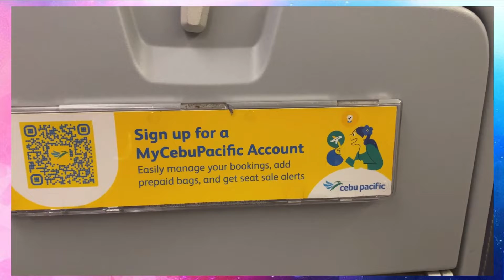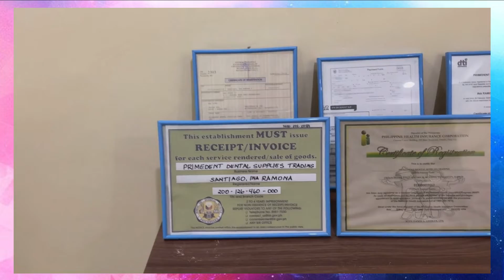MOMMY FAM TRAVELS TO ILOILO CITY▐ THE JOURNEY▐ 2022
Along with my HS friends, we have decided to visit ILOILO CITY, this is my first time to visit the city of love and i'm so excited.
Join me in this new adventure in Iloilo

(as of Sept 23 2022)

 FAM II - Channel Members

 FAM I - Channel Members